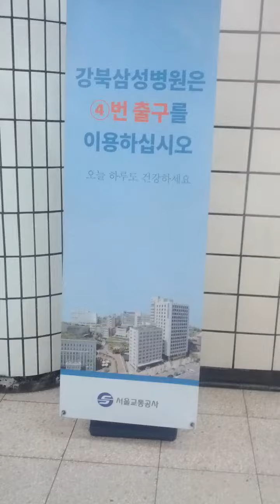Seo Dae Mun Station(532)-10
Mon 3rd Oct 2022(AH 1444 Rabi Al-Awwal 7th)